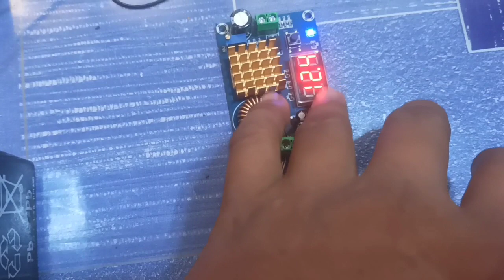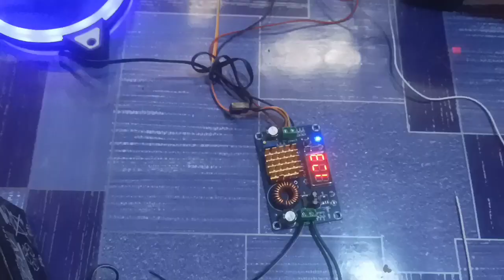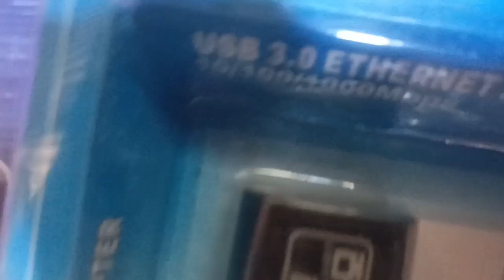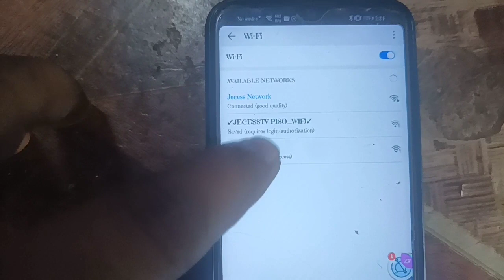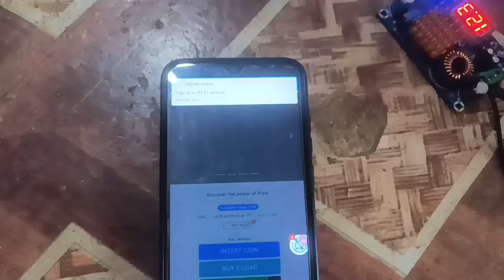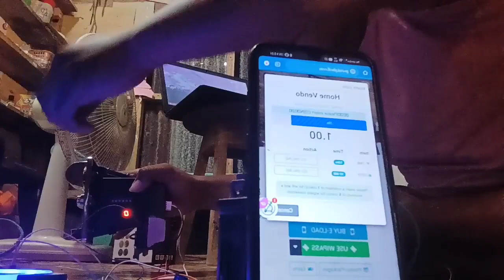Solar Powered Pisowifi (Deretso Kita)